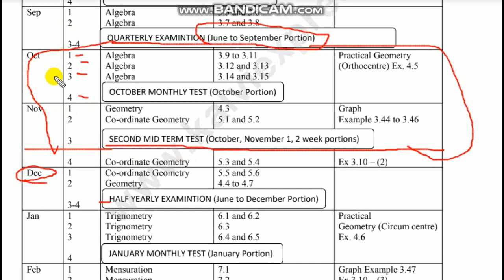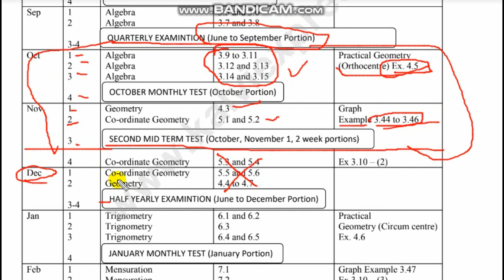9th Maths 2nd mid term syllabus